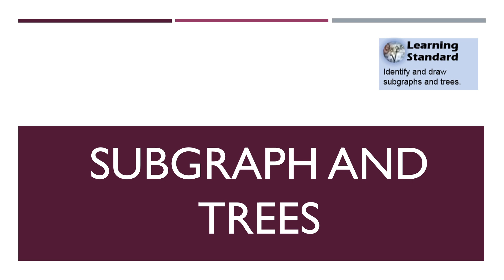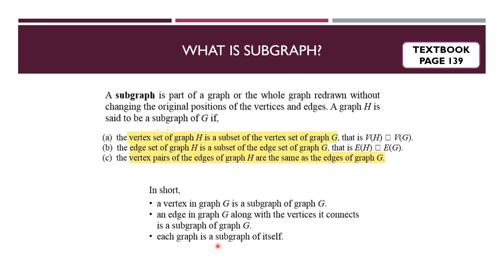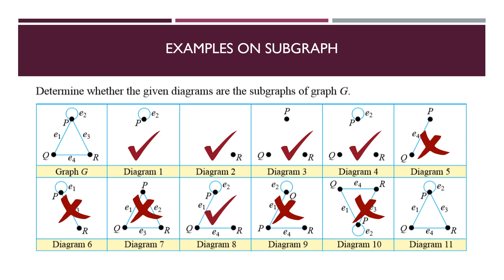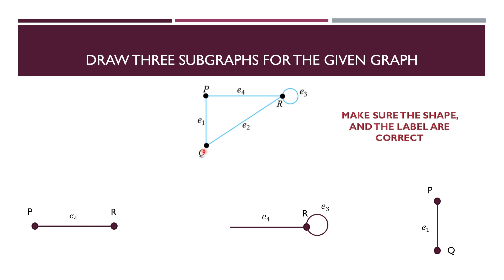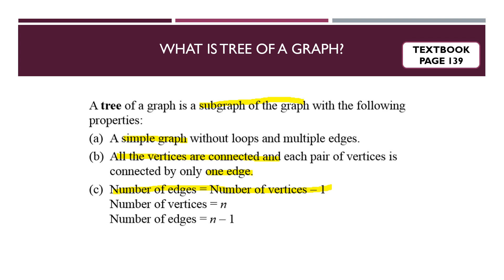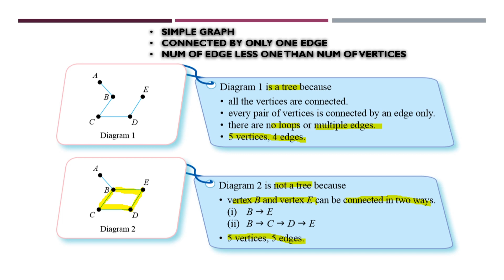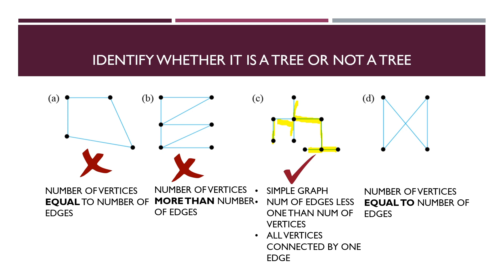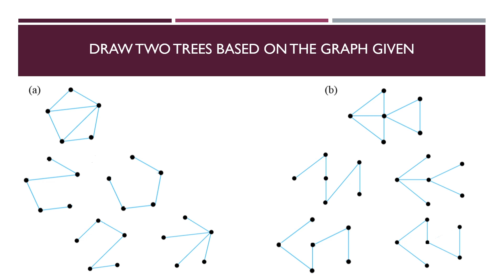Mathematics Form 4 KSSM: C5 Network in Graph Theory (Subgraph and Tree)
This video iexplain the concept of subgraph and tree af a given graph.
This video is suitable for DLP students and can also be referred by Non-DLP students.

Application used:
Power Point